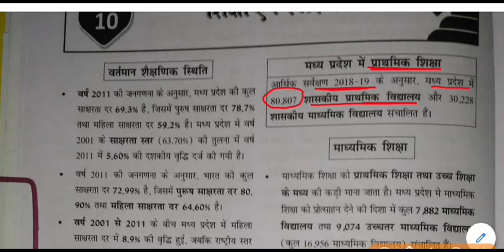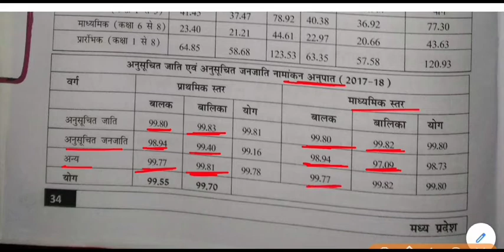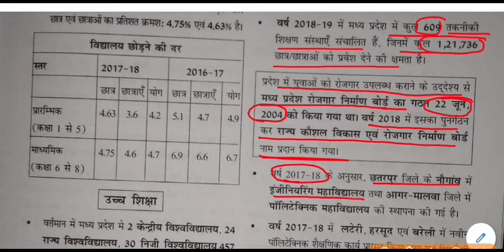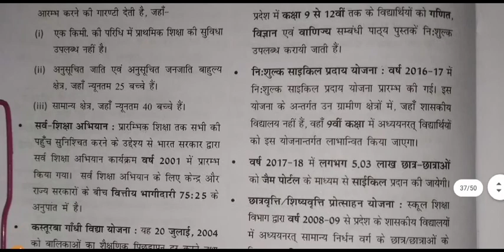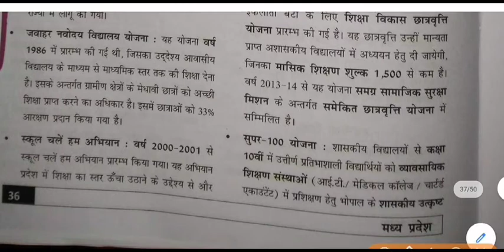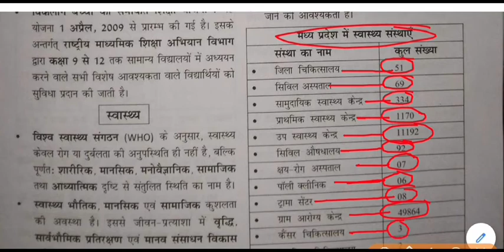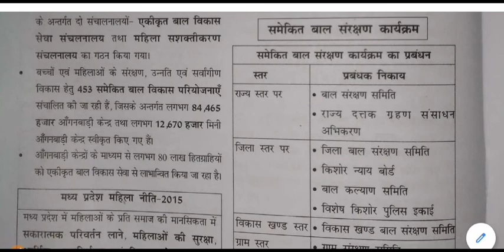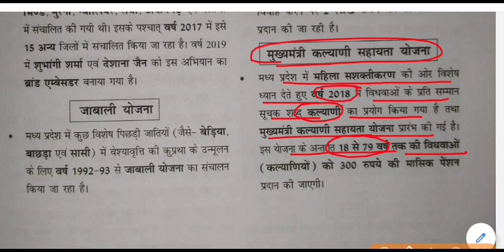MP GK - शिक्षा एवं स्वास्थ्य || Education and Health